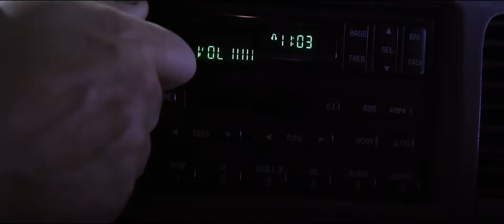The Strangers: Prey at Night (2018) - Trailer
The Strangers: Prey at Night - Trailer

A family staying in a secluded mobile home park for the night are visited by three masked psychopaths, to test their every limit.